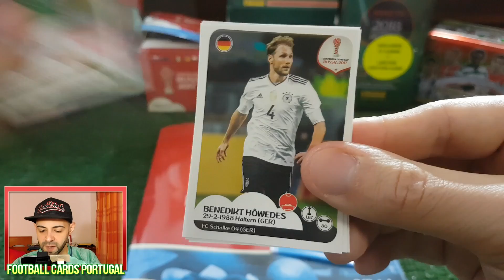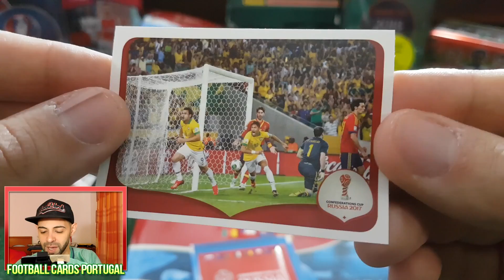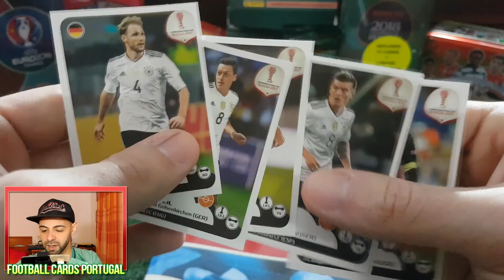⚽ AUSTRÁLIA vs ALEMANHA | 2-3 | CONFEDERATIONS CUP 2017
PESSOAL NOVA SÉRIE! SUPER APOIO E 200 LIKES?

Queres saber mais do canal, vantagens e parcerias?

Abraço Pessoal ! ❤

AUSTRALIA 2-3 ALEMANHA

AUSTRALIA 2-3 GERMANY

AUSTRALIEN 2-3 DEUTSCHLAND

AUSTRALIA 2-3 GERMANIA